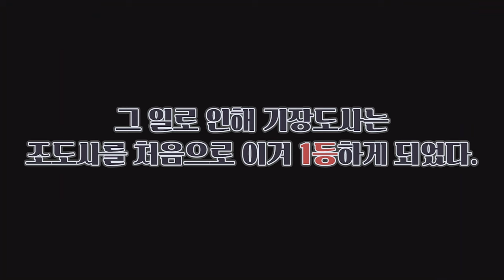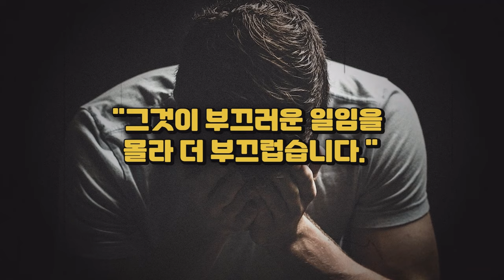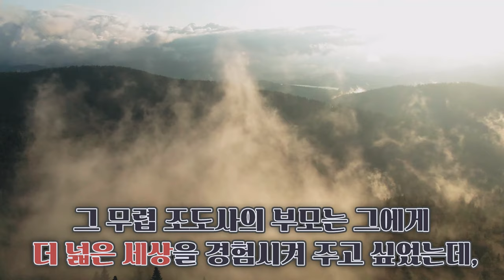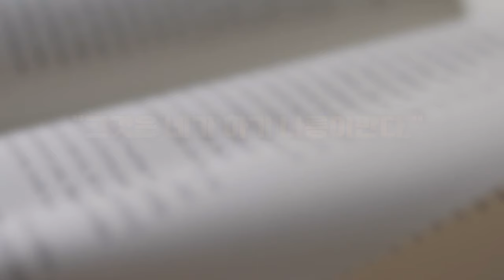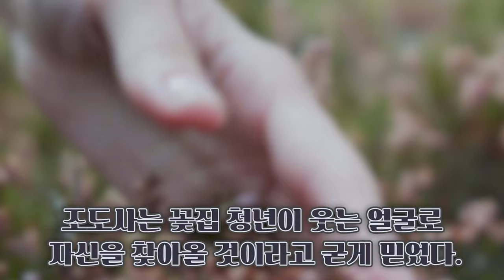[마법천자문 히든] 다시보는 히든스토리 - 기장도사와 조도사 ㅣ 오리지널 스토리